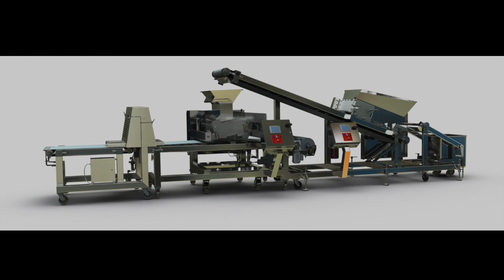FME HD Wire Cut Cookie Dough Depositor for Frozen Dough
The FME HD Wire Cut Cookie Dough Extruder Depositor is a clean, gentle and efficient system to portion, form and place dough onto paper to make a freezable or direct bake product. The cantilever “C” placement frame allows roll-in and out access to the integrated product placement conveyor as well as superior sanitation and service access. The FME HD Wire Cut Cookie Dough Machine easily handles various dough types including soft, semi-solid and extra stiff dough such as cookies, brownies, energy bars and gluten free dough with particulates such as nuts, seeds, raisins or flavored chips and chunks.

ABOUT FME:
Food Machinery Engineering: Founded in 1997, Surrey based FME Food Machinery Engineering provides customized food industry machinery to a range of commercial and industrial clients throughout the United States and Canada, including many Fortune 500 companies. Supported by loyal employees dedicated to providing superior service, and centered by the philosophy that integrity and honesty are just as important as the bottom line, FME has enjoyed a spotless reputation over 20 years.